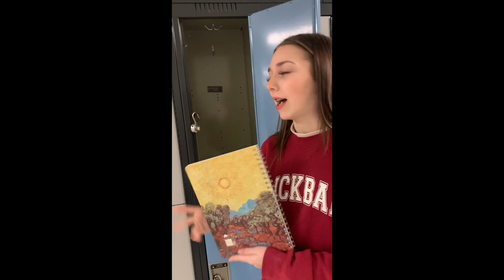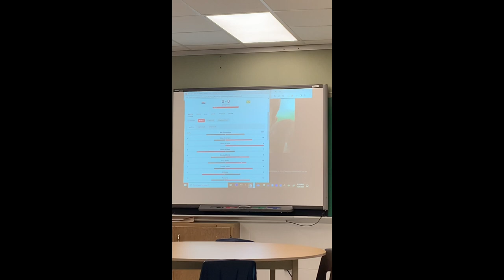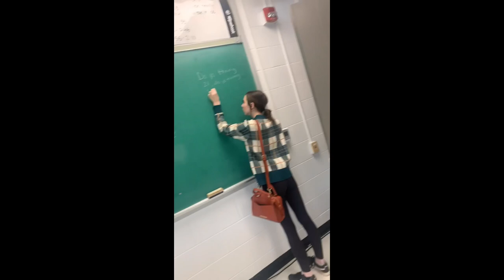school vlog after 3 years